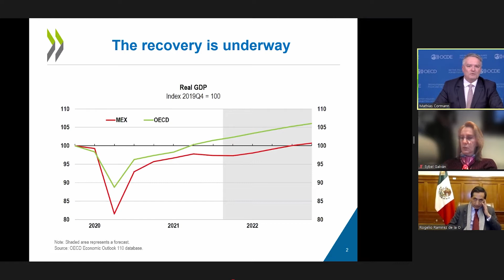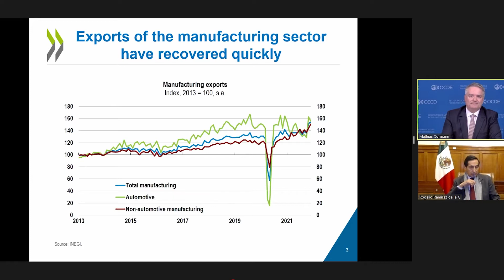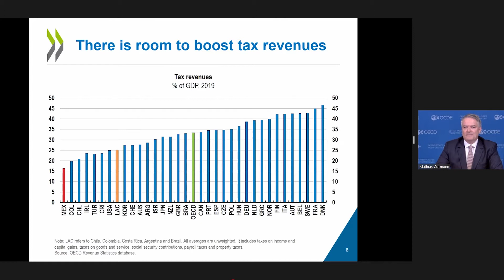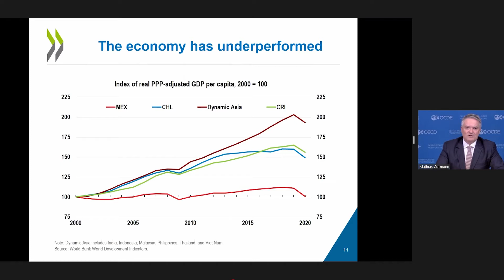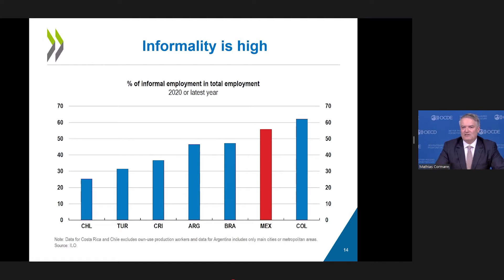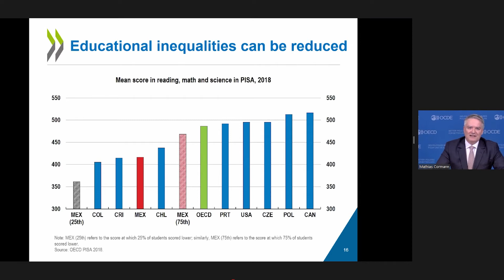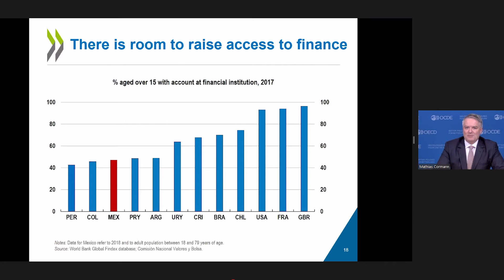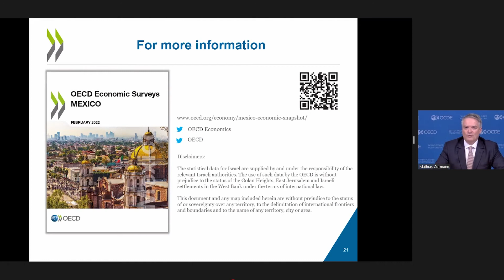Presentación Estudio Económico de la OCDE 2022: México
Participan:
- Rogelio Ramírez de la O, secretario de Hacienda y Crédito Público
- Mathias Cormannn, secretario General de la OCDE

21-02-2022